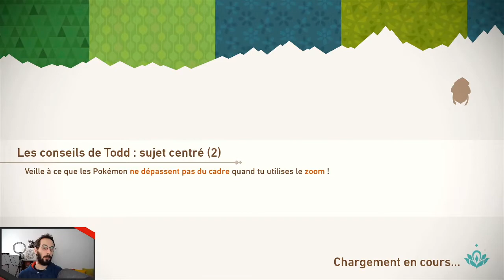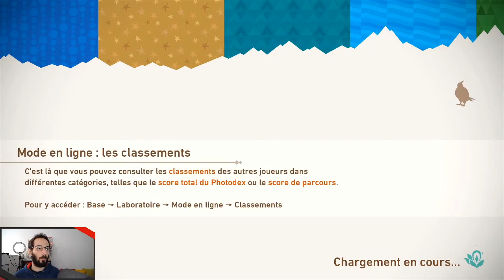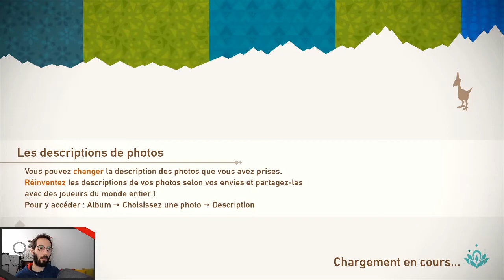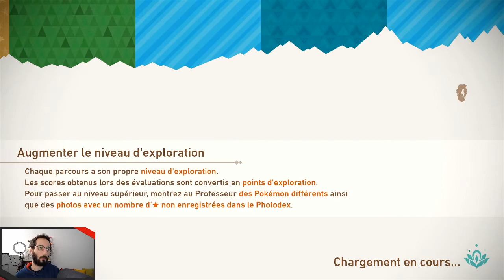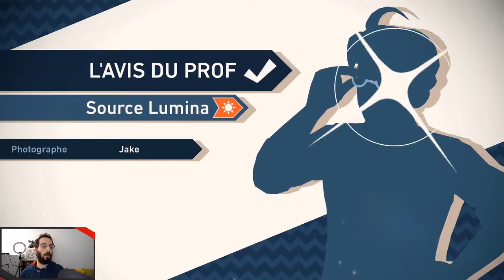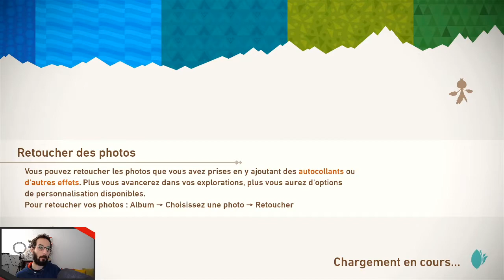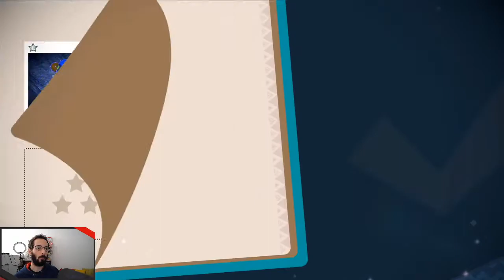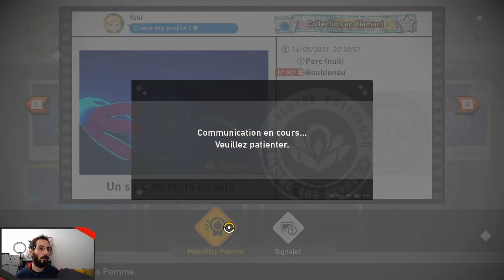New Pokémon Snap - 11 - Dans une grotte lointaine, bien lointaine